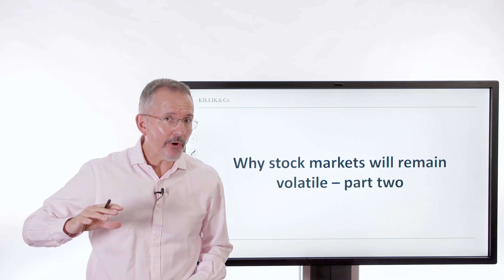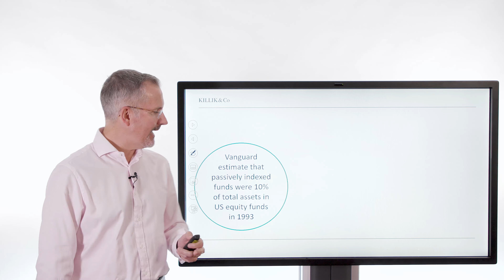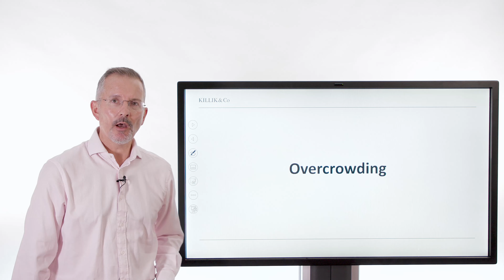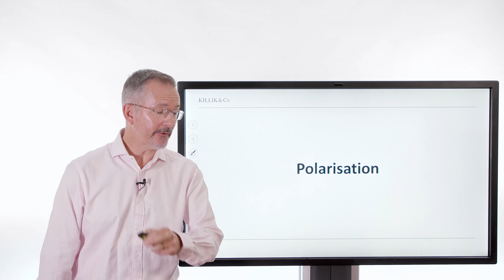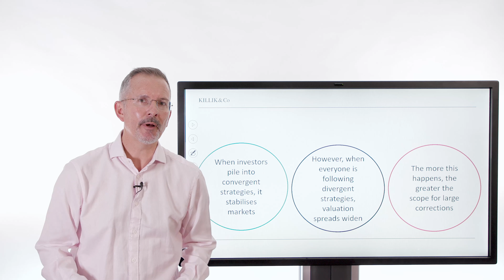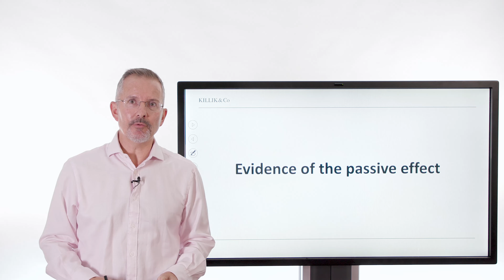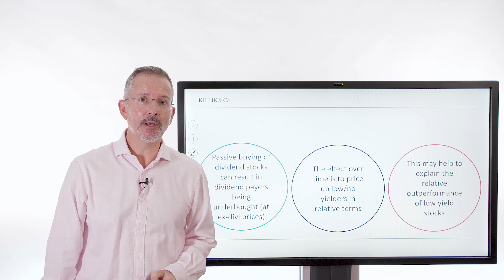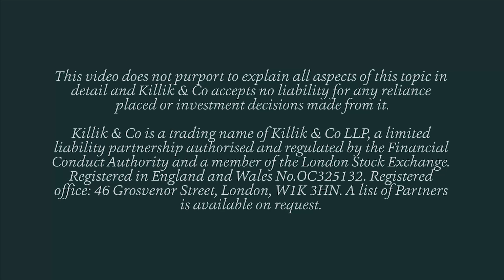Why stock markets will remain volatile (part two)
In the second of this three-part series, Tim investigates the role of passive funds in adding to market volatility.